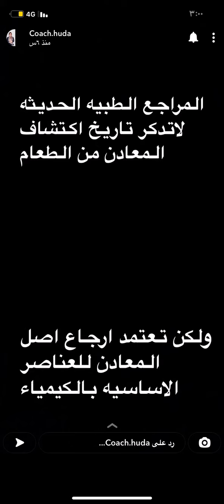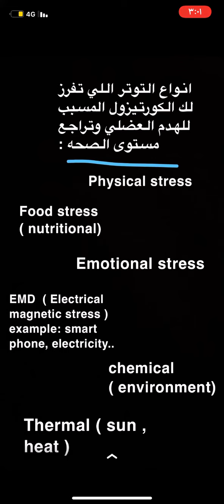انواع الفيتمينات والمعادن+انواع التوتر/كوتش هدى